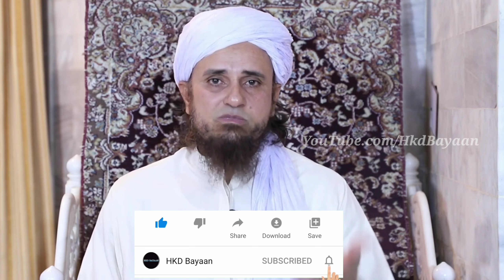Real Meaning of Sadka|| सदके का असली मतलब|| Mufti Tariq Masood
The main purpose of this channel is:
*In this channel you will known GENUINE knowledge about ISLAAM  and you can understand the islaam easily and perfectly.

In my channel you will get these types of topics and lectures:
Given below:👇👇👇👇👇

*Introduction of Islaam
 *اسلام کا تعارف
*Demands of the Faith
*ایمان کے تقاضے
*Messages of the Qur'an
*قرآن کے پیغامات
*Calling of the Sunnah of Prophet(s.a.w)
*سنت رسول(صلی اللہ علیہ وسلم)کی پکار
*Lessons for Unity and Love
*اتحاد و محبت کے درس
*Solutions to common Daily Problems
*روز مرہ مسائل کا حل
*The Demands of religion in current Affairs
*حالات حاضرہ میں دین کا مطالبہ
*Visit to Historical places around the world
*مختلف ممالک کے افسار کی تازہ رودات
*Polite Approach in discussing conflicting issues
*اختلافی باتوں میں شائستہ انداز

اس چینل کا اصل مقصد:
 لوگوں تک دین کی صحیح معلومات،مسائل،عقائد۔ قرآن و حدیث کی روشنی میں آپ تک پہنچانے کی کوشش ہے
Thank You.